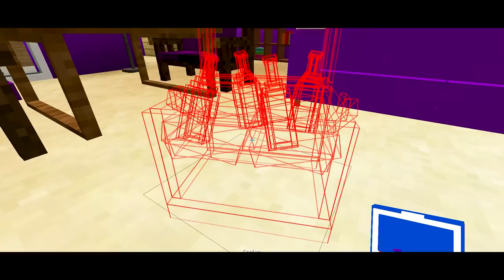¡ENCONTRÉ UN PERRO ABANDONADO EN MINECRAFT!😭🐶ADOPTÉ A UN PERRITO❤️/SRJUANCHO MINECRAFT ROLEPLAY